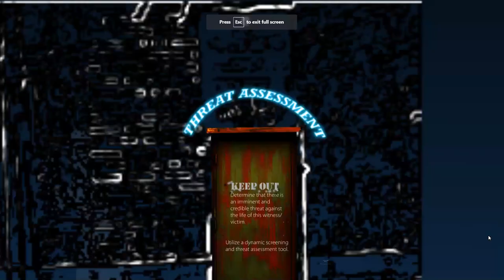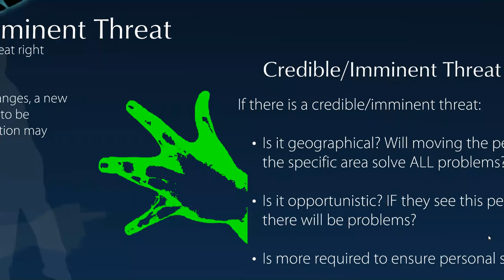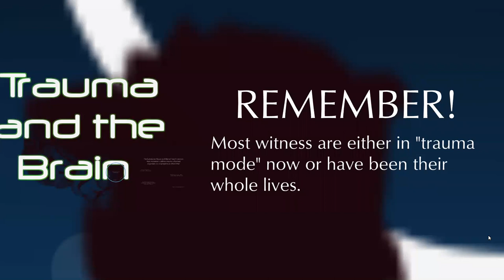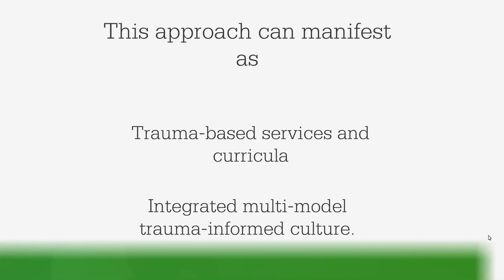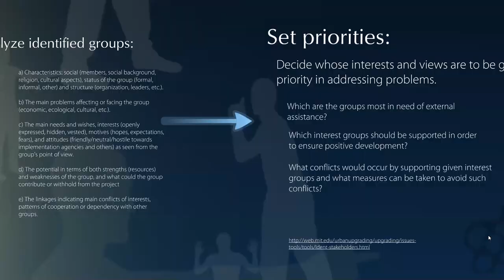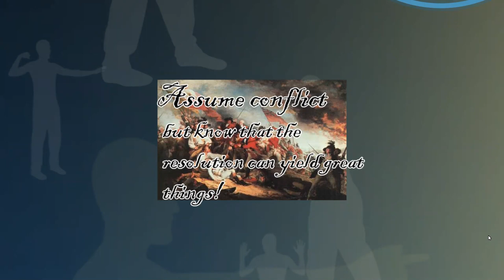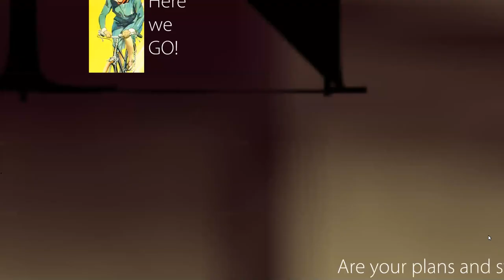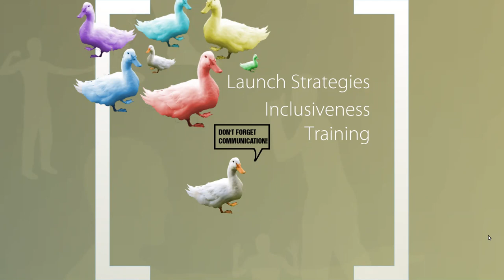Part III: The Principles of Witness Protection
Join AEquitas for the third of a three-part webinar series that explores the ways in which offenders and their allies intimidate victims and witnesses of crime, the effects of intimidation on the criminal justice system response, and the methods for preventing and responding to witness intimidation. Part III of the series focuses on the principles of witness protection, which include tactical considerations, addressing the trauma to the victim/witness, and supporting lifestyle changes. The presenter discusses the importance of determining whether an imminent and credible threat against the life of a victim/witness exists by utilizing a dynamic screening and threat assessment tool, understanding the impact of trauma on the path to change, and recognizing the signs of trauma in clients, families, staff, and others.